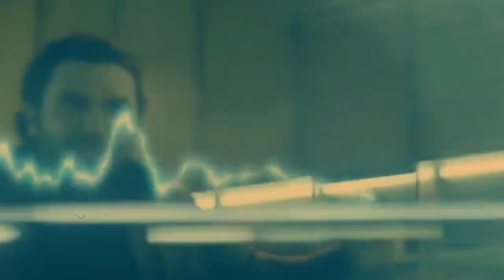[KRTM] - Happy Murder [ARTS038]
[KRTM] | Dream On Baby | Arts 038